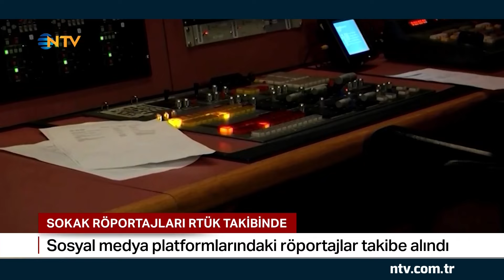Sokak Röportajları RTÜK Takibinde... YouTube Kapatılacak Mı?| NTV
Sokak röportajları yasaklanıyor mu?

Radyo ve Televizyon Üst Kurulu Başkanı Ebubekir Şahin, sokak röportajlarının kamuoyunu manipüle edici boyutlara ulaştığını söyledi.